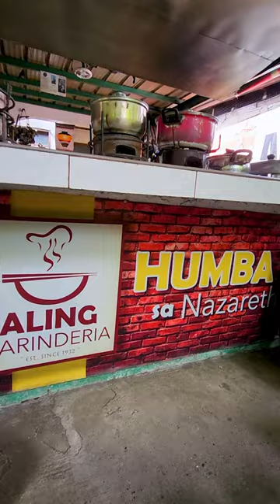Since 1932 pa ni nga Humbaan sa CDO. 🐷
📍Humbaan sa Nazareth 5th St., Nazareth Cagayan de Oro City See less